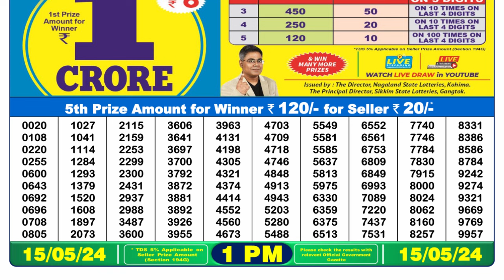🔴Dear Lottery Sambad Live 1pm today 15.05.24 Nagaland State Lottery Result